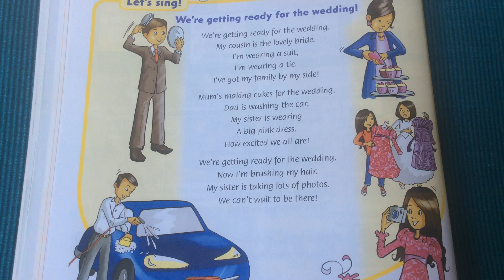Family & Friends 2 song 🎧🎵, We’re getting ready for the wedding 👩💍👨💏